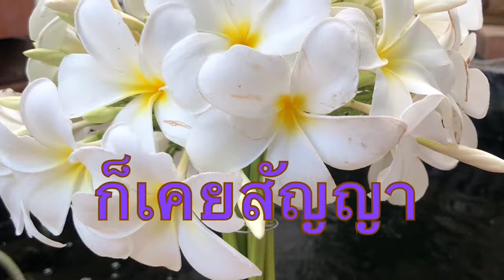เพลง ก็เคยสัญญา